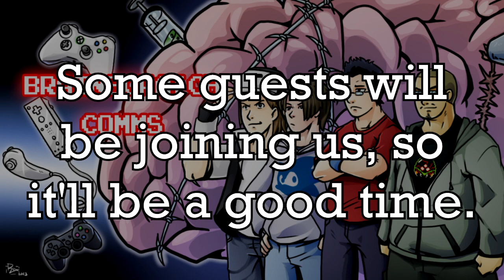Splatoon Stream Announcement! 9/12/2015 @ 7PM EST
We'll be doing a Splatoon stream on Saturday, September 12th, at 7PM, Eastern Standard Time!  We'll be doing all sorts of matches and we'll bring some friends along for the ride, so you should check it out!